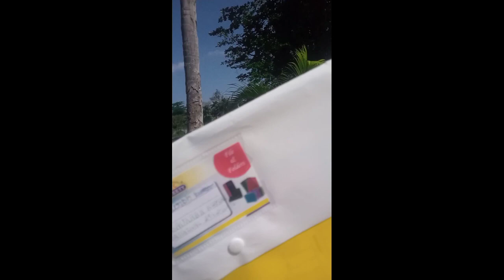SSB KOLKATA BIG CAMPUS ll reporting to screen OUT FULL VLOGS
UR. CRISTENO
vlog by ur.saurabh
youtube by saurabh
yt by ur. saurabh
tech by ur. saurabh SSB KOLKATA BIG CAMPUS ssbkolkata ssb2023 #10+2btechentryindiannavy ‎@Saurabhindian

Protein Ki Kami.

Protein ke Kami se kya hota hai

Protein ke kami se kai tarah ke rog ho sakte hai. Protein sharir ke liye bahut zaruri hai aur iska kam hona sharir ke kai angon ki samasyaon ka karan ban sakta hai. Kuch samanya lakshan protein ki kami se ho sakte hai, jaise ki:

Kamjori mehsoos hona

Thakan

Haath-pair mein akdan aur thanda padna

Baal aur naakhunon ka girna

Bhukh kam lagna

Chakkar aana

Sharir ka vajan kam hona

Masudon aur daanton ki samasyaen

Masik dharm ki samasyaen

Immunity system kamjor hona

Protein ki kami ko pura karne ke liye poshtik aahar khana chahiye jisme doodh, dahi, daal, murgi, ande, machhli, nuts aur beans shamil hote hai. Agar koi vyakti protein ki kami se pidit hai to usko apne chikitsak se paramarsh lena chahiye.